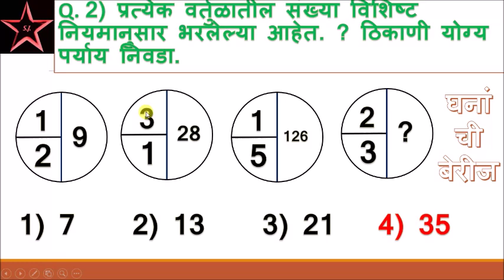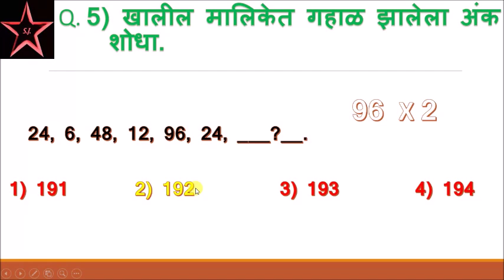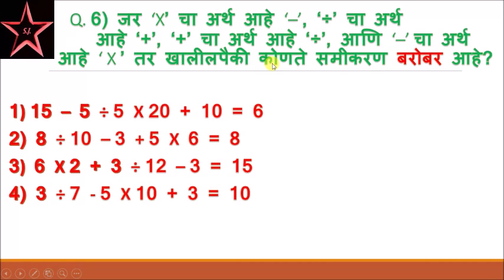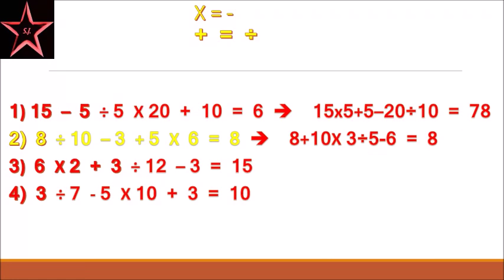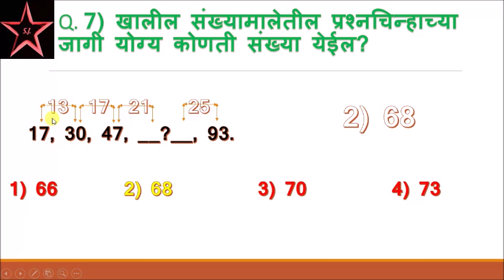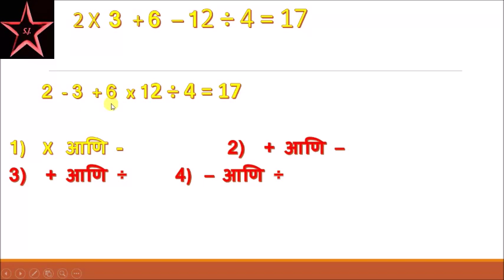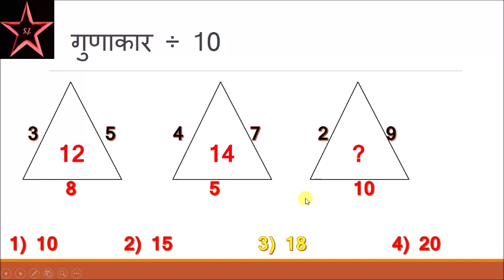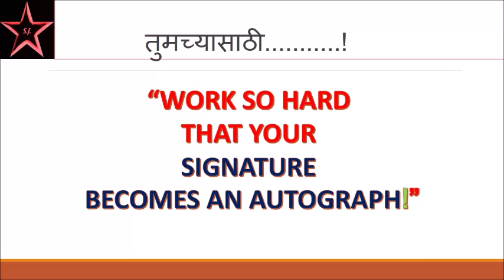MPSC || MPSC C-SAT || MPSC REASONING || MPSC MATH || बुद्धिमत्ता || 9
MPSC LAST YEAR QUESTIONS WITH EXPLANATIONS || REASONING || बुद्धिमत्ता |

In MPSC, MPSC 2020, MPSC prelims specially MPSC C-SAT is known as the most difficult part! Actually, in MPSC, MPSC C-SAT is easiest 1. MPSC  as you know it, MPSC  can make or break someone's life! In MPSC if you want to crack MPSC in first attempt Then MPSC csat can give you this opportunity. SO ENJOY MPSC as well as MPSC CSAT too. Not only MPSC LAST YEAR QUESTIONS WITH EXPLANATIONS || REASONING || बुद्धिमत्ता || 9 || is beneficial for MPSC and MPSC CSAT it will be usefull for every other Examinantions Like MPSC.

MPSC EXAM IS one of the toughest exam in India, hence if you want to crack MPSC you must have to focus on MPSC Csat as well as MPSC reasoning so that MPSC maths . We are giving our best from rest FOR MPSC students so that they can crack MPSC, MPSC csat and Mpsc reasoning as well as MPSC math in first attempt.

HERE WE SUGGEST SOME OF THE BEST MPSC PREPARATION & MPSC 2020 LINKS BELOW ENJOY MPSC STUDY:-

MPSC, TALATHI, Banking, SSC, RAILWAY RECRUITMENT, PSC, and EVERY OTHER COMPETITIVE examination coaching ARE UNAFFORDABLE FOR MANY STUDENTS THAT'S WHY WE STARTED THIS PROGRAM OF FREE EDUCATION!

JUNIOR STARS. JUNIOR STARS IS A FREE EDUCATIONAL CHANNEL. YOU CAN LEARN ANYTHING AND ALMOST EVERYTHING RELATED TO COMPETITIVE EXAMS HERE FREE IN MARATHI AS WELL AS IN MANY OTHER LANGUAGES.

PREPARE FOR MPSC, TALATHI, Banking, SSC, RAILWAY RECRUITMENT, PSC, and EVERY OTHER COMPETITIVE examination JUST REMEMBER JUNIOR STARS!

JUNIOR STARS WILL SHINE ALWAYS IN YOUR HEARTS SKY ||